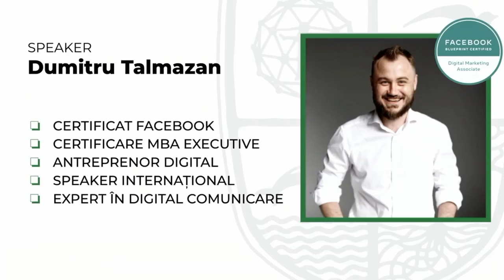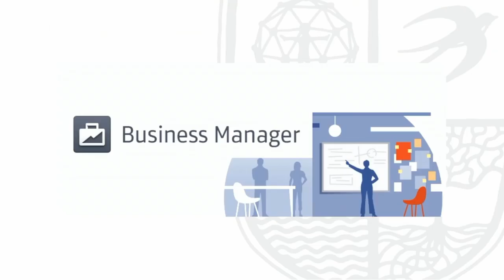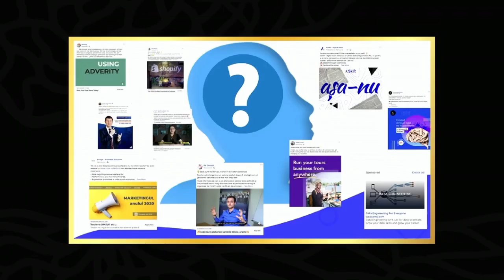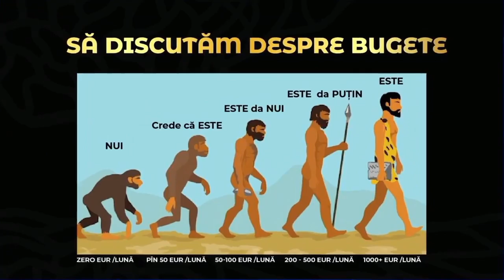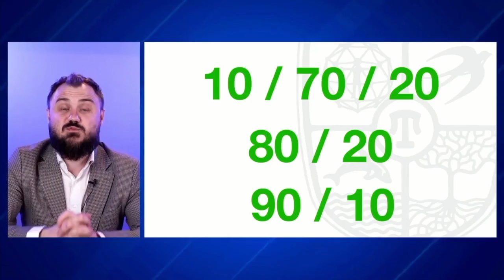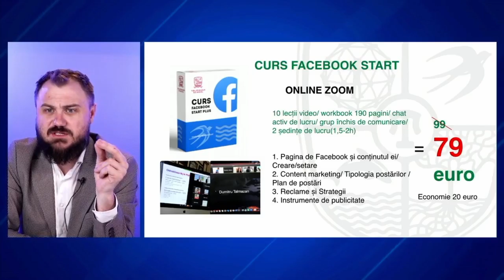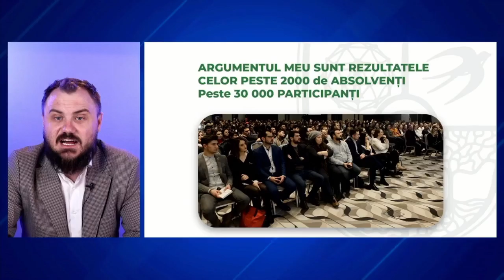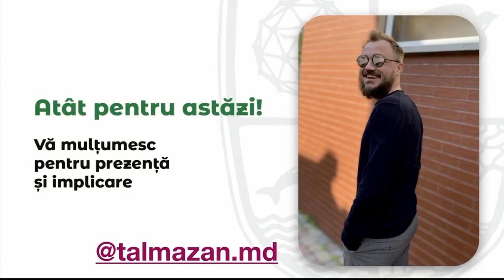WEBINAR | Cum să nu pierzi bani degeaba în promovarea afacerii pe Social Media | Dumitru Talmazan